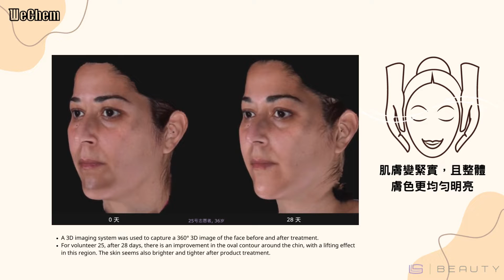特洛細胞海洋精華 Telophi™ biotech ingredient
🏆榮獲2022年ICIC AWARDS 『科技創新原料獎』
✅臉部雕塑家，2% 28天，讓臉部輪廓更近黃金比例
✅2% 28天，改善壓力造成的老態與暗沉
✅2% 28天全面改善肌膚皺紋與鬆弛問題
✅抑制致引起珊瑚白化病病菌『具有保護環境保護珊瑚的潛能』